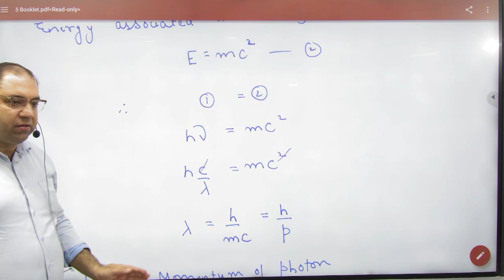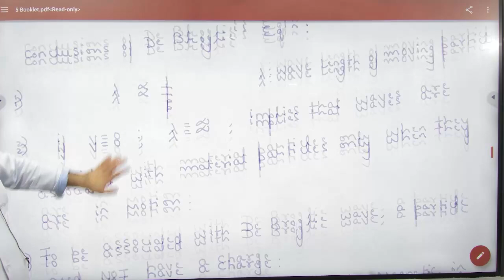2 Debroglie wave equation